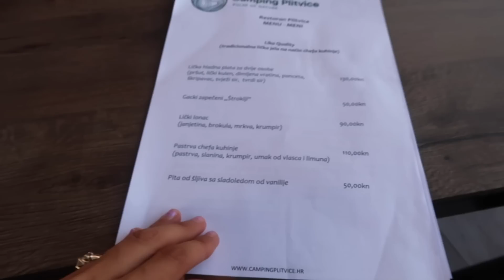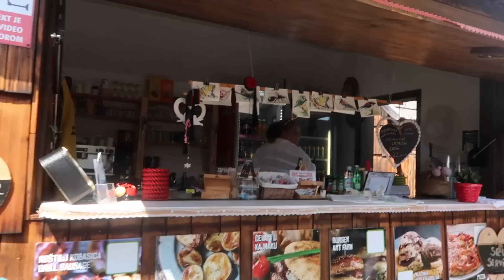POSJET OPATIJI I KAMPIRANJE U PLITVICAMA / VLOG 16 / 2020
I posljednje putovanje iz ovog sessiona. Iduci vlog je iz Zagreba i uzasno mu se veselim :)